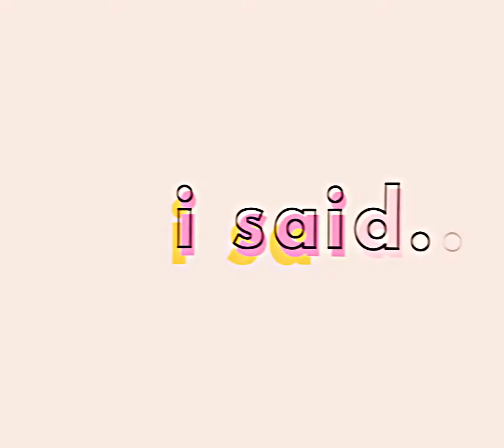zennezu edit - see you again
! i do not allow reposts !
song : see you again - tyler the creator ft. kali uchis
anime : demon slayer (movie mugen train)
program : after effect cc 2018